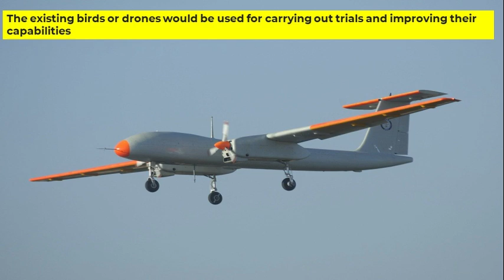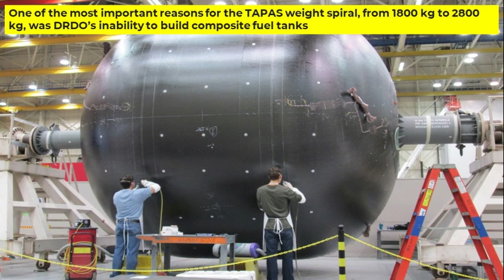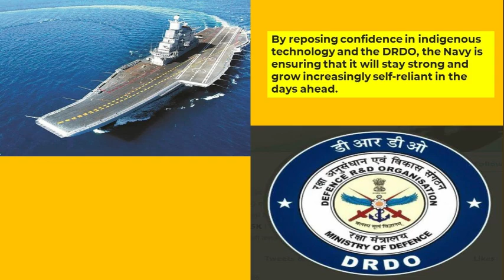DRDO TAPAS Drones for Maritime Surveillance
TAPAS Drone: Indian Navy Displays Exemplary Foresight by Boosting DRDO UAV to Operational HeightsTAPAS Drone: Indian Navy Displays Exemplary Foresight by Boosting DRDO UAV to Operational Heights

Navy to Acquire Indigenously Made Tapas Drones for Surveillance

The Indian Air Force and Navy have recently ordered 10 TAPAS-BH-201 (Tactical Airborne Platform for Aerial Surveillance) drones, manufactured by the Defense Research and Development Organization (DRDO)